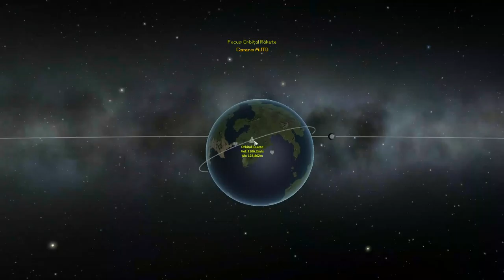Kerbal Space Program Let's play II Folge 33 Deutsch